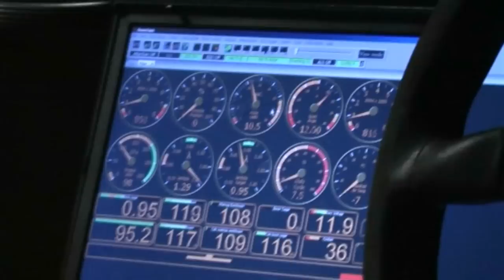Henri Puhmas Mid-engine Audi coupe V8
Season 2011 teaser